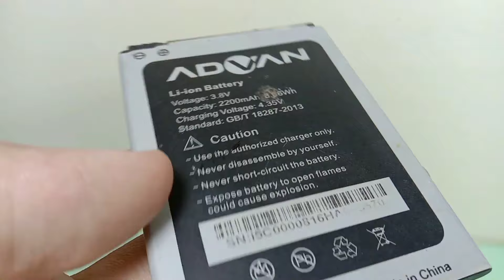HOW TO MAKE AN ELECTRONIC CIRCUITS USING A CPU FAN AND USED ​​SMARTPHONE LED LIGHTS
HOW TO MAKE AN ELECTRONIC CIRCUITS USING A CPU FAN AND USED ​​SMARTPHONE LED LIGHTS @AlfilaOfficial @5MinuteCraftsAlfia @alfilaReels @AlfilaOfficial alfilaofficial 5minutecrafts alida shortvideo tranding art electronic trandingshorts fypviral fypシ fypシ゚viral